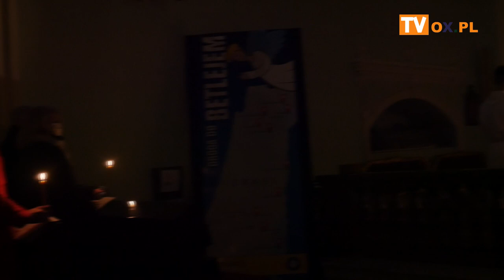AKATYS ku czci Bogurodzicy w wykonaniu schola Voice of MM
Tradycja katolicyzmu od wieków związana jest z kultem Maryjnym, na cześć Rodzicielki Chrystusa powstawały liczne hymny i poematy,
jednym z najpiękniejszych zabytków tejże kultury jest Akatyst ku czci Bogurodzicy, który współcześnie możemy spotkać w Kościele jako Nabożeństwo adwentowe,
przeżywane na stojąco, skupiające się na odśpiewaniu 24 zwrotek pieśni oraz okadzaniu wizerunku Najświętszej Maryi Panny.
W dniu 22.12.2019 w Kościele pw. św. Marii Magdaleny to nabożeństwo przygotował zespół The Voices of MM z w.w parafii .